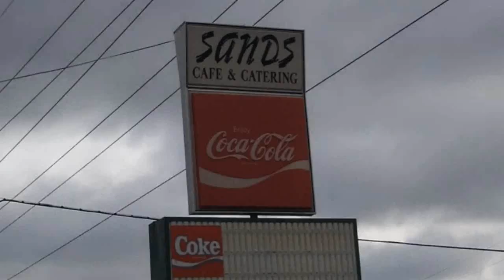Amish Carpentry in Ozark Missouri Vlog_15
My Vlog for Jan. 15, 2016
Best breakfast in Ozark is Sands Cafe & Catering
Tell them Buddy sent you!  : )
Amish Carpentry in Ozark Missouri
More about the Amish coming soon.